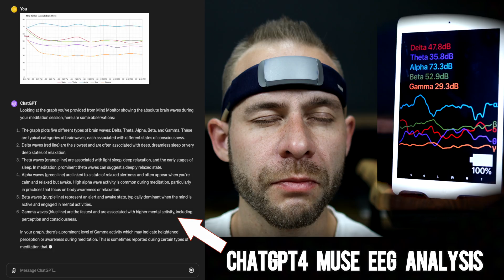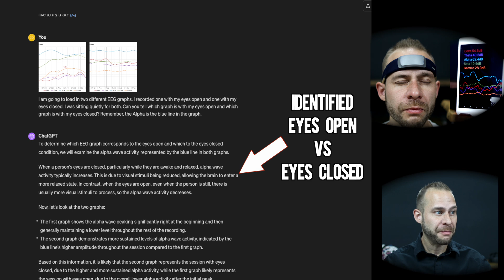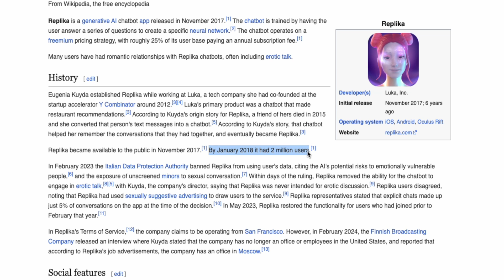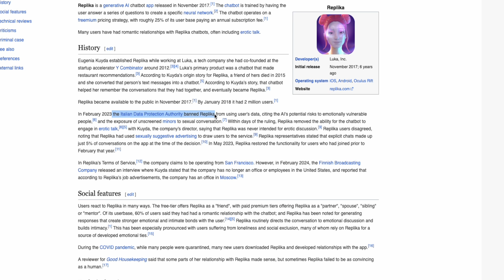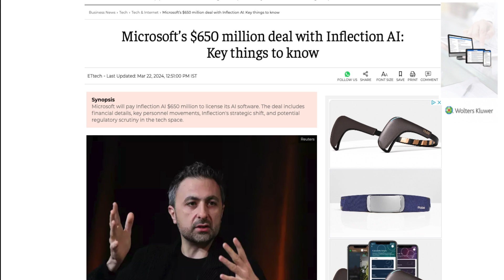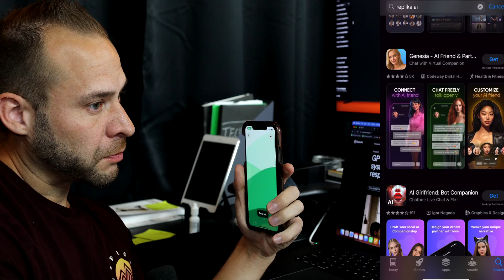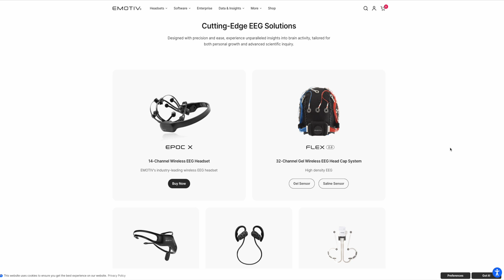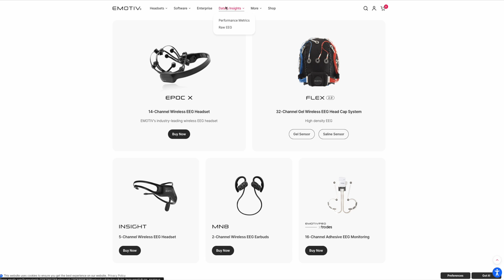Mind-Reading AI Companions: The Future Is Now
Dr. Cody interacts with AI Chatbots that can read your mind!

Episode Timestamp Notes:
The future of love?: 0:00-1:37
Triple Threat AI Relationships: 1:37-2:23
From AI Therapy to AI Girlfriends : 2:23-3:18
The Dark Side of AI Companionship: 3:18-3:48
Real-life AI Love: The Case of Alex Stokes: 3:48-4:59
Confronting a Chatbot: 4:59-7:01
My Personal Experience: 7:01-7:53
My AI Girlfriend Experiment: 7:53-10:15
AI’s Potential to Read Minds (Testing with Chat GPT): 10:15-12:11
Navigating AI Intimacy and Society: 12:11-15:09
Chat GPT Capabilities: 15:09-16:05